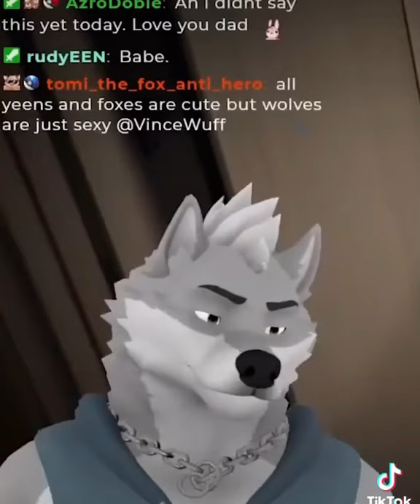WOLVES ARE SEXY😏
🐶 Come to the Animal House on Twitch for some fun and chill times. 🐶

🎥 GEAR SETUP 🎥
TC-Helicon Vocal Effects Processor GoXLR
Elgato Stream Deck XL
Shure KSM44A
Rode VideoMic Pro+
Elgato Key Light
(VTuber) Logitech C922x Pro Stream Webcam
(VTuber) iPhone 13 Pro Max
(RL Cam) Canon EOS R5
(RL Cam) Canon Mount Adapter EF
(RL Cam) Canon EF 24-70mm f/2.8L
LIFX Beam Seamless Light
LIFX 80" Color Zones Lightstrip

🎮GAMEPLAY🎮
Razer Naga Pro Wireless Gaming Mouse
Corsair K95
Elgato Cam Link 4K
Logitech G560 Speakers
Valve Index Full VR Kit
HTC SteamVR Base Station 2.0

🖥️SOFTWARE🖥️
Adobe Photoshop
Wondershare Video Converter Ultimate